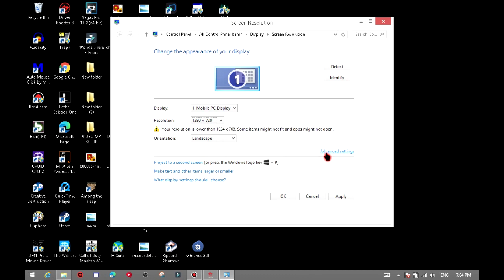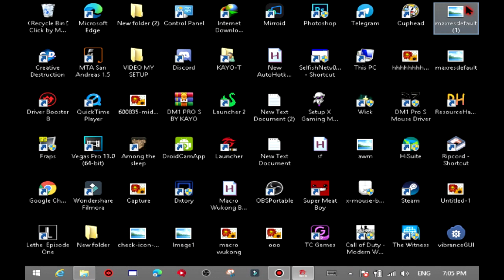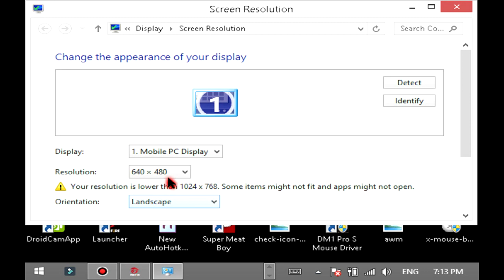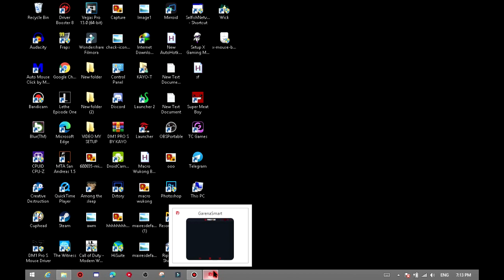Best Resulation For Smartgaga أحسن دقة لمحاكي سمارت غاغا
أحسن دقة لمحاكي سمارت غاغا Best Resulation For Smartgaga

MY CONFIG:
CORE 2 DUO T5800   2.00 GHz
3 GB RAM
RADEON HD 3430
MONITEUR: 1360*768